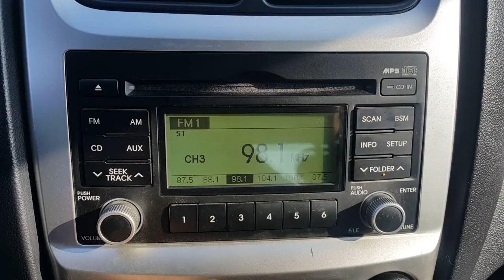VIN : 0442/SPORTAGE 2008Y